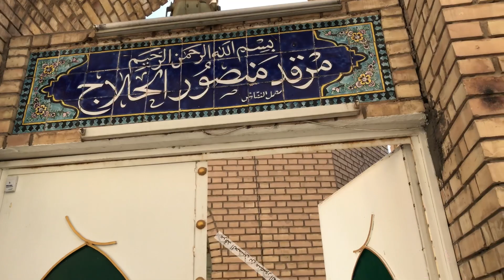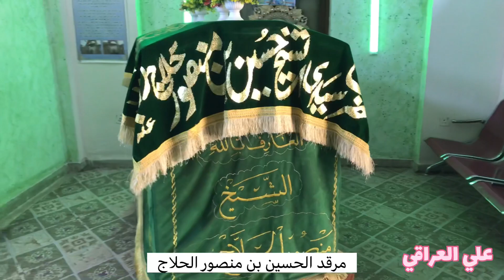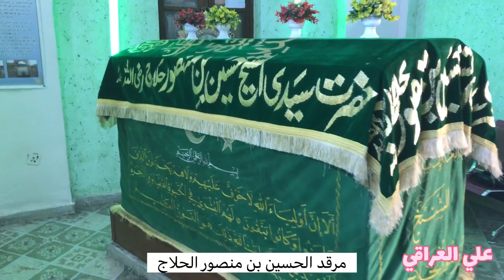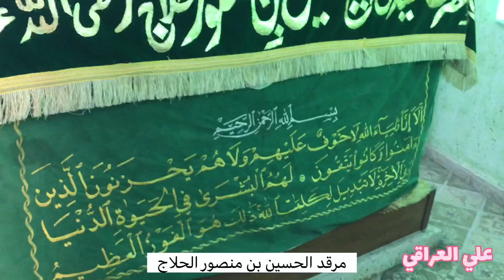فلوك || جولة في مرقد وقبر الحلاج في بغداد منطقة المنصورية.وهل ادعى الألوهية؟؟ ولماذا تم صلبه وحرقه🔥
يقع مرقد الحلاج في منطقة المنصورية في مقبرة الشيخ معروف الكرخي